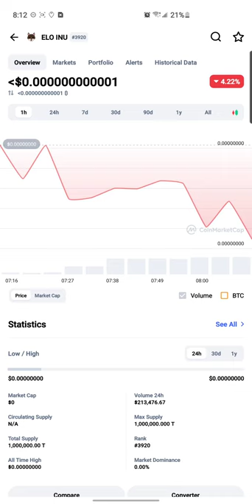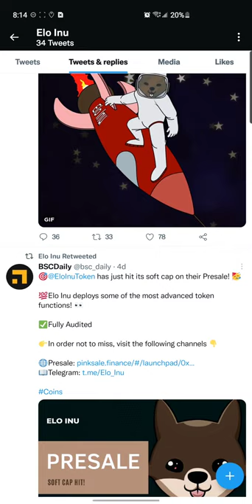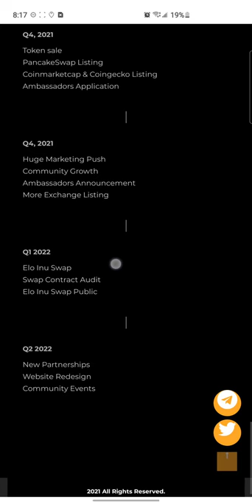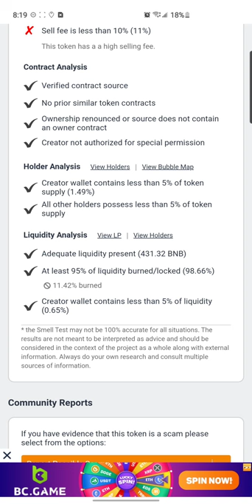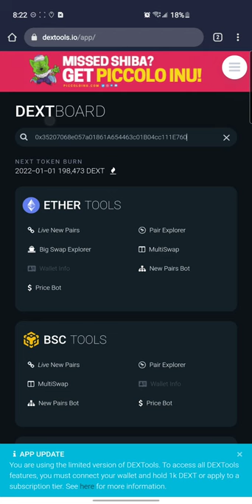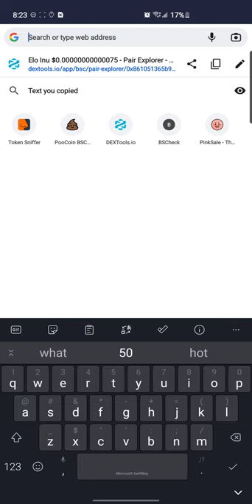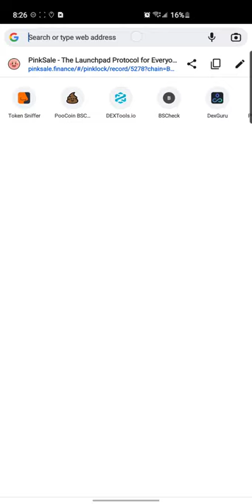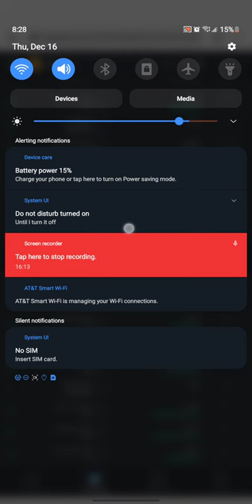Elo Inu Token Review | Should You Buy?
This video will go over the Elo Inu token. I will be using different tools to run simple test on the contract address to find out different things about this token. CMC, dex.guru, poocoin, dextools.

Please remember to do your own research.